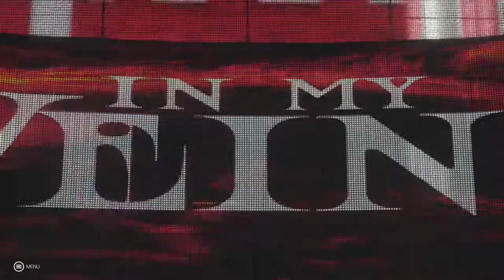RFPW E-FED | Showcase Match - Cory Sabin vs. Michael Young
A lovely exhibition of what is to follow on Evolution!